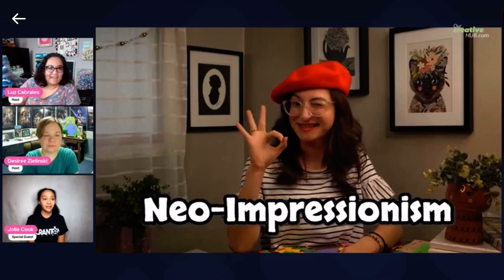Short clip Scranton Talks with Luz (Scranton Films) & Desiree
See full interview and first episode of PAlette on Scranton Films  or Independent Creative Hub YouTube or FB